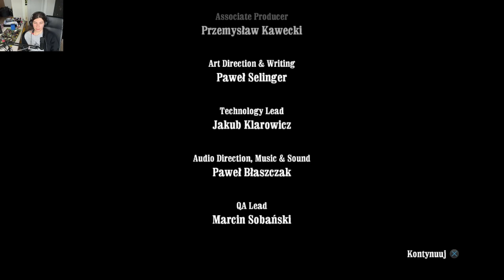Zagrajmy w call of juarez więzy krwi #24 - pułapka (KONIEC GRY)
dziś zakończymy grę pokoniując konfederatę
📷mój intagram